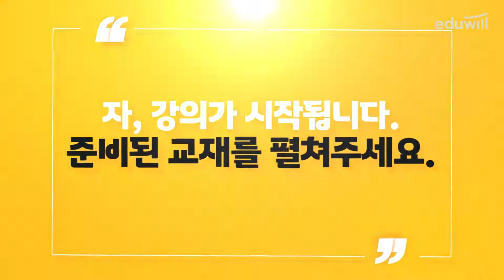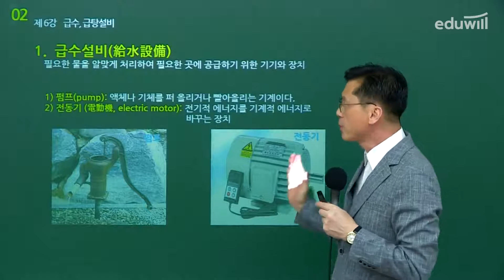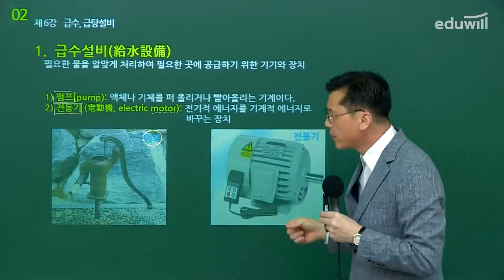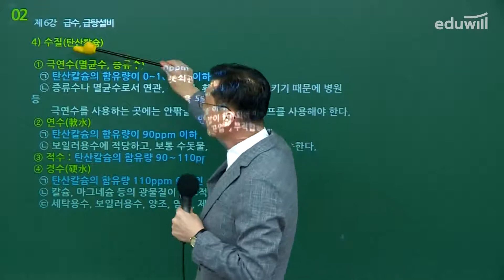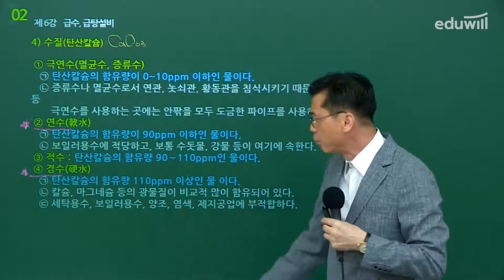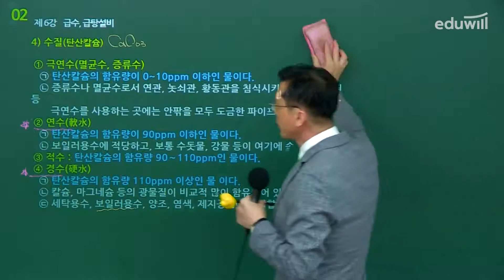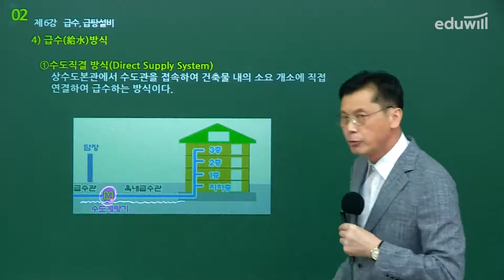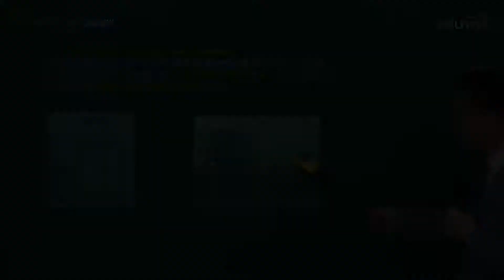7강-① 급수. 급탕 설비｜2021 주택관리사 공동주택 시설개론 유료강의 무료공개｜이강일 합격강의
2021 주택관리사 유료강의 유튜브 공개♥
합격에서 창업까지!
주택관리사 명품 유료강의를 [주택맞은관리사]에서 무료로 시청하세요!

*강의는 15분 분할 강의로 제공되며
매주 월요일 부터 금요일 오후 2시에 업로드됩니다.

▶ 2021년 에듀윌 주택관리사 명품강의 정보
- 회계원리 : 에듀윌 윤재옥 교수님
- 시설개론 : 에듀윌 이강일 교수님
- 민법 : 에듀윌 신의영 교수님
- 주택관리 : 에듀윌 윤동섭 교수님
- 공동주택 : 에듀윌 김영곤 교수님